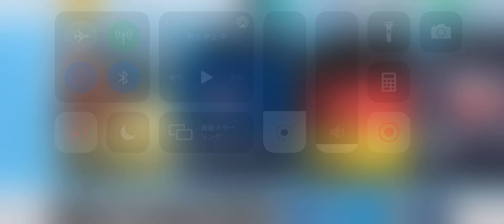TOP DRIVES | Reward of "Four Wheel Fury" and other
TOP DRIVES
Reward of the following events.
- Four Wheel Fury(1st)
- Daily Event(2nd)